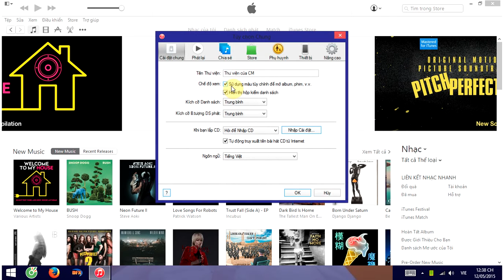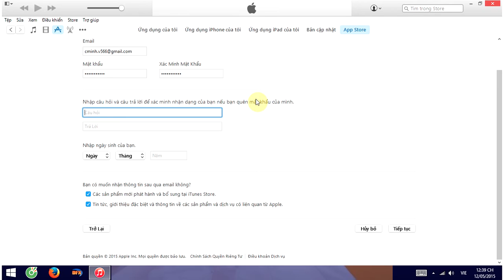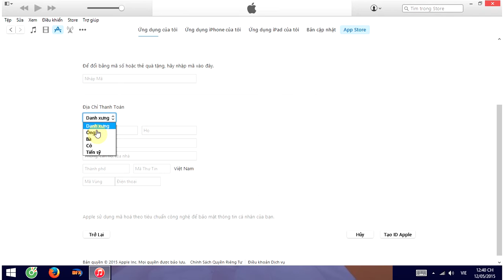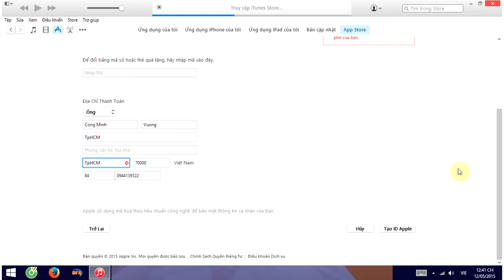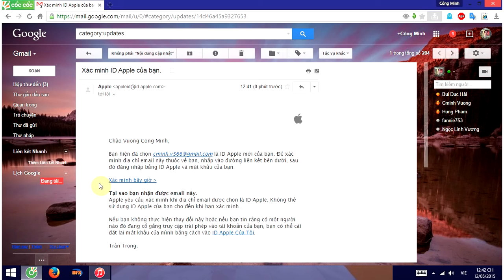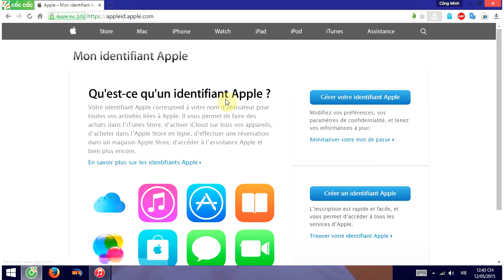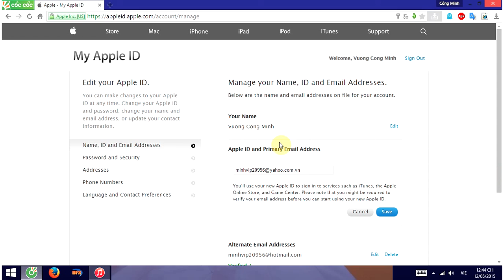[HOT] TẠO APPLEID KHÔNG CẦN THẺ TÍN DỤNG + XÓA ACC CŨ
Video Created by Cong Minh Vuong.
Create My AppleID account Without Credit Card.
Create My AppleID account Without VISA Card.
Create My AppleID account Without MasterCard.